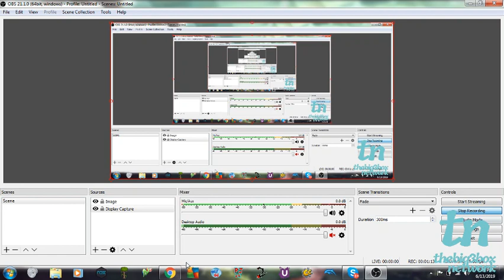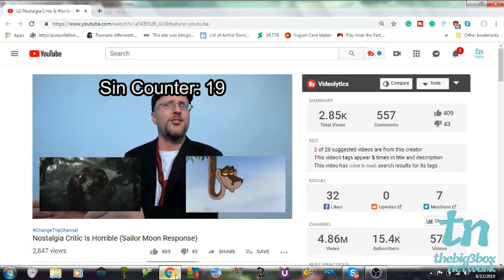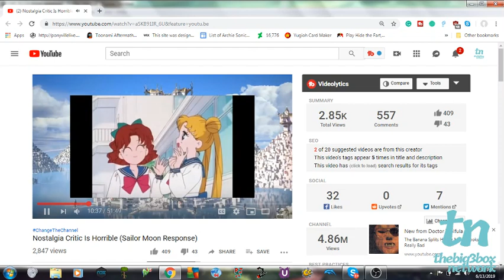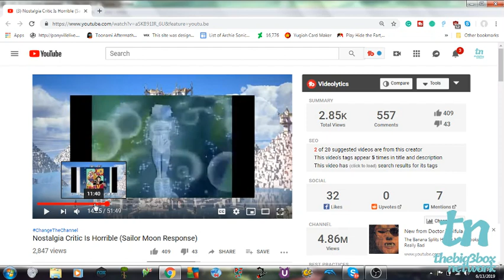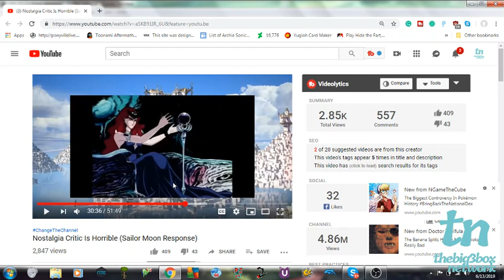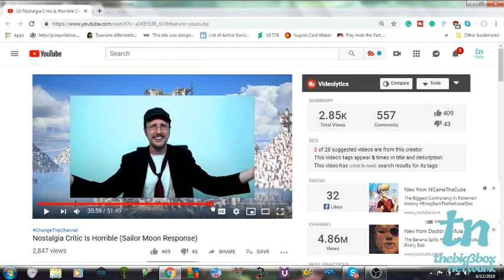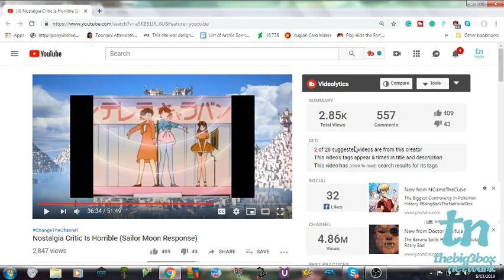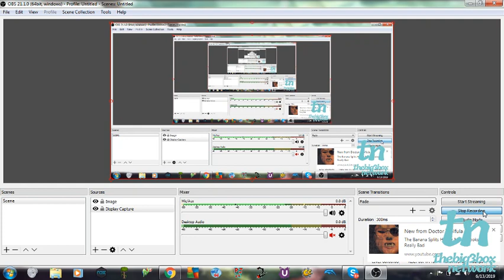Nostalgia Critic Is Horrible (my Response with my girlfriend)